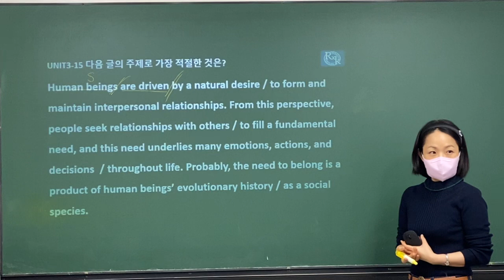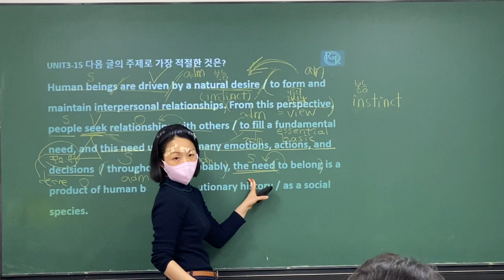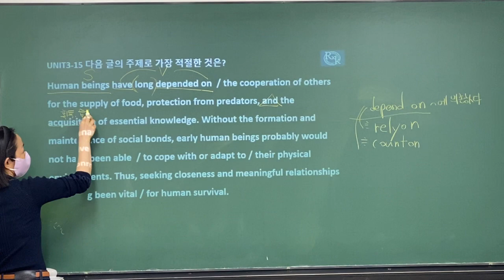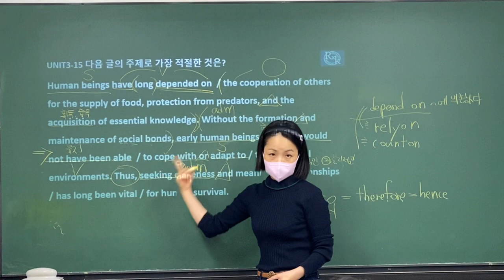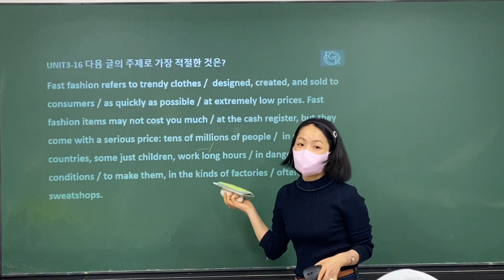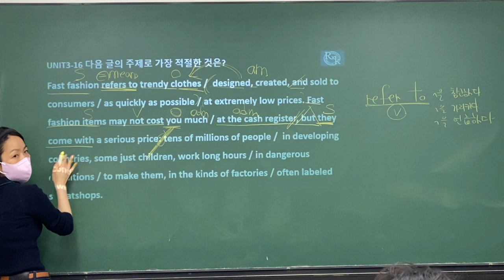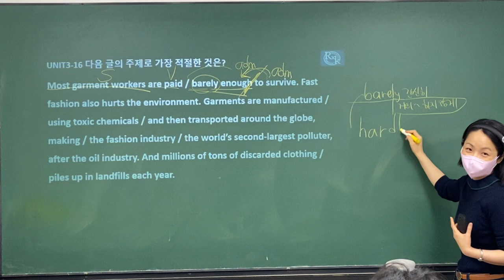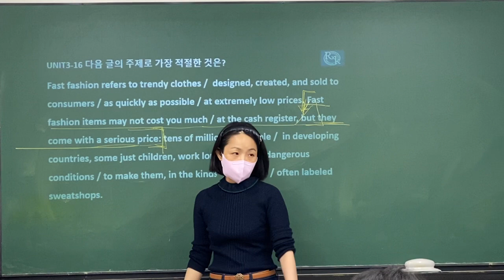22_02_10_중2TR2_독해(1/2)